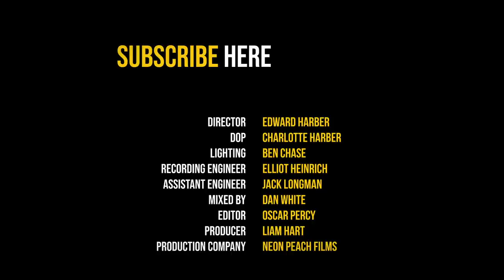Jonah Tolchin 'Supermarket Rage' - The Blues Kitchen Presents at AmericanaFest UK 2020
Jonah Tolchin performs 'Supermarket Rage' in session for The Blues Kitchen at AmericanaFest UK 2020.